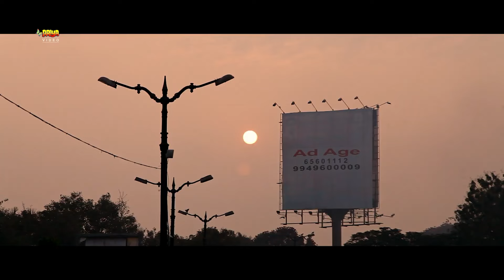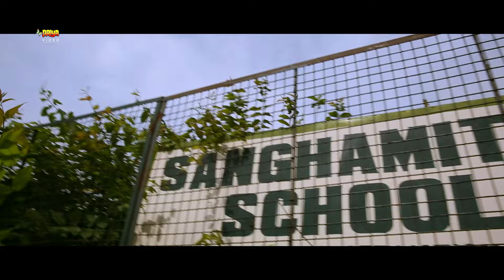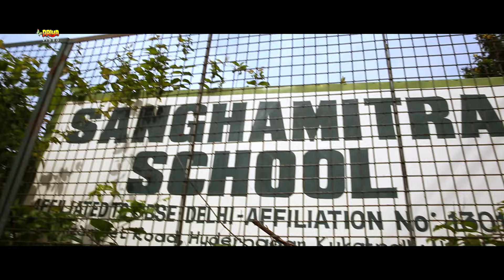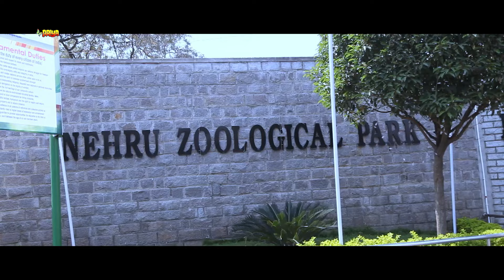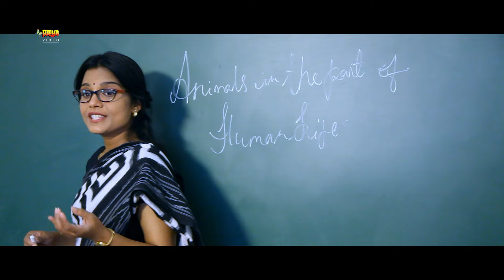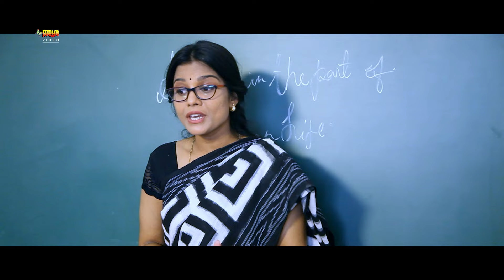Appu | South Hindi Dubbed Blockbuster Action Movie Full HD 1080p | Sai Sreevanth, Jashwa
Movie : Appu (The Crazy Boy)
Star Cast : Sai Sreevanth, Jashwa,Manogna,Jackie Etc…
Director : K.Mohan
Producer : Jitender Gulati